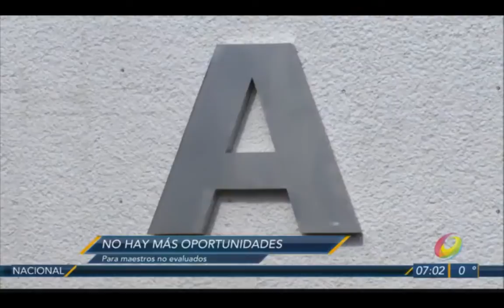No habrá más exámenes para maestros disidentes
No habrá más exámenes para maestros disidentes en el estado